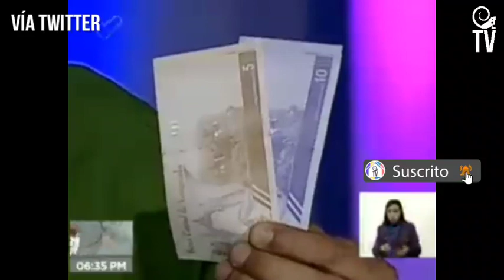"No se deje robar": Maduro advirtió al pueblo estar mosca con los especuladores (+Reconversión)